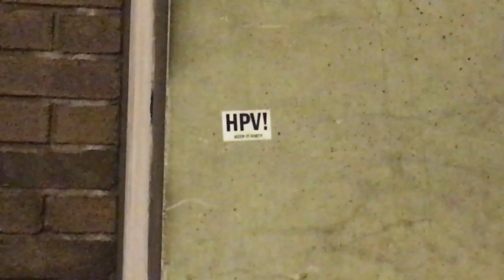Too Dumb for TV (episode 7)